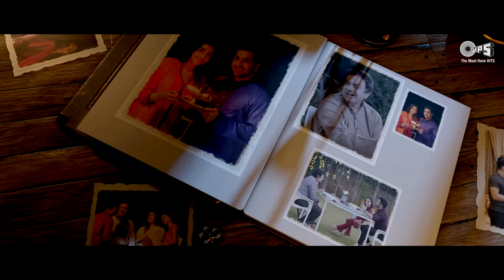Ooparwaale (Full Song) Sonu Singh | Shameer Tandon | Sameer Anjaan | New Hindi Devotional Song 2021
Tips Present the full song Ooperwale sung by Sonu Singh !!

Song : Ooparwaale
Music Director : Shameer Tandon
Singer : Sonu Singh
Lyrics:  Sameer Anjaan
Music Supervisor: Ahan Shah
Arranged and Programmed by: Som Riggs
Guitars, Bass and Strokes: Shon Pinto
Backing Vocals Arranged and Performed by: Ryan Dias
Dotara: Rajkumar Sengupta
Mixed and Mastered by Madhur Hatiskar

Director : Dhruv Sachdev
DoP : Prremanand B & Chithrarth
Cast : Vanee Singh, Ashu Arora, Gulafsha Qureshi, G.S. Arora
Production & Equipment : Zero Begins Films
Production In Charge : Suman S
Accessories : Amartya Jewels
Assistant Directors : Ronit Arora, Sanjay Deyali
Creative Director - Dilip Advani
Casting Director and Agency : Deepak Mehrotra (DM Stars India), Kavi (TSS Talents)
Camera Assistant : Sonu
Camera Operator : Kunal Mehra
Edit / DI : Chithrarth
Lighting Equipment : Suraj Gautam
Gaffer : Naresh
Art Director : Neha Kukreja
Assistant to Art Director : Raju, Gopal, Shakeel
Costume & Stylist : Neha Dhingra
Make Up : Shameem Alam
Additional Equipment : Sahil Films

Song- Ooparwaale
Mukhada...
Kahin Khushi Toh Kahin Gum Hai, Ek Jaisa Kahan Mausam Hai...
Yeh Khel Hain Tere Niraale, Yeh Khel Hain Tere Niraale …. Ooparwaale...

Antra 1..
Pehle Toh Tune Insaa Banaya, Insaano Ko Dharti Pe Laaya, Tune Sikhaya Bachpan Ka Khela,

Aur Phir Lagaya Jawaani Ka Mela, Aaya Budhapa Phir Ek Umar Mein, Saansein Thehar Gayi Issi Safar Mein.

Kahin Dhoop Kahin Chaya Hai, Kahin Tyag, Kahin Maaya Hai, Yeh Khel Hain Tere  Niraale Yeh Khel Hain Tere  Niraale  Ooparwaale...

 Antra 2...
Seene Mein Rakh Diya Dil Ka Khilona, Dil Ko Sika Dayna Preet Mein Khona,

Preet Ko De Dee Milan Judaai, Waah Teri Duniya Waah Re Khudaai,
Dilwalon Ko Khoob Hasaya, Haste Haste Unko Rulaya, Kahin Ashk, Kahin muskaanen Hain,

Kahin Dard Kahin, Afsaane Hain.. Yeh Khel Hain Tere Niraale, Yeh Khel Hain Tere Niraale, Ooparwaale...

Antra 3..
Teri Maya Tu Hi Jaane, Duja Koi Kya Pehachane, Iss Kaante Ko Phool Banaa Le, Apane Charan Ki Dhool Banaa Le, Sarr Pe Rakhana Dayaa Ka Haath,

Kabhi Na Chhodana Mera Saath. Kahin Patajhad Kahin Bahaar Hai, Sub Tera Karobaar Hai..